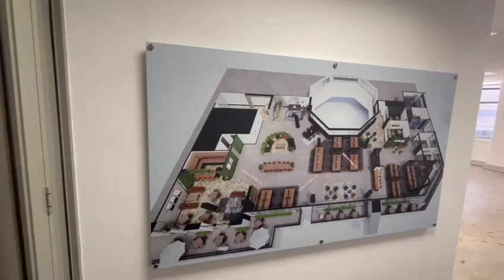Commercial office space available for rental in Rosebank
An office unit is available for rent in the heart of the Rosebank business node. This property is ideally situated and easily accessible from the Oxford main road. Various amenities such as the Gautrain Station and Rosebank are nearby.

The 565sqm unit is white-boxed with attractive TI packages. There is an open plan floor layout with standard office lighting as well as air-conditioning, good natural light throughout.

There is parking available at R1,200.00 per bay ex VAT